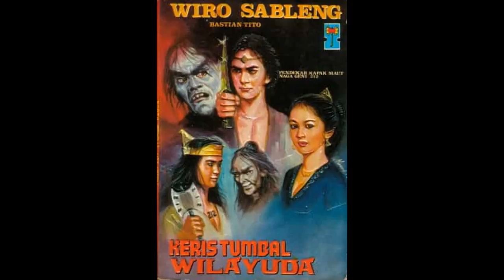Seri Cerita Silat Wiro Sableng 004 : Keris Tumbal Wilayuda